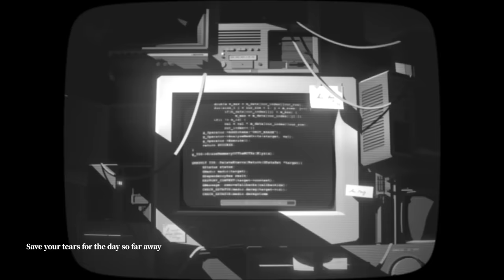Honkai Impact 3rd ★ New Theme Song: TruE MV Released ★ - Honkai Impact 3rd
She knew well that one should take all things with them when they pass on to save others from mourning.
She also knew well that she could never do it.
But what she left behind was too much... ubiquitous and perpetual.
So she decided to act willfully one last time.
All that she had seen, all that she had loved, and all that she had left behind...
She willfully compiled them into a book.
What she left behind is no more than a tale.
A story about a bygone era, about the thirteen who never became heroes...
It is a tale as simple as that.

The song is produced by miHoYo's in-house music team HOYO-MiX and performed by the acclaimed singer 黄龄.